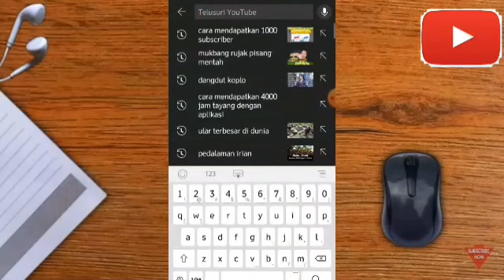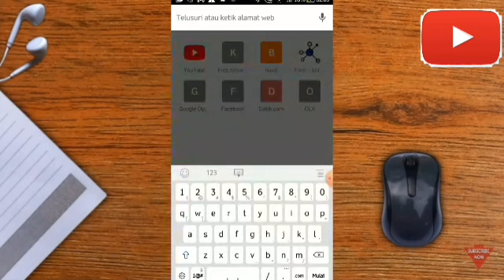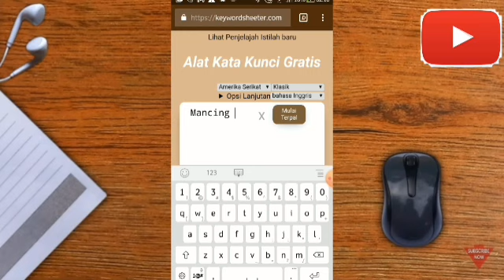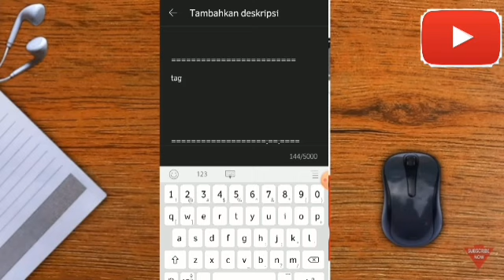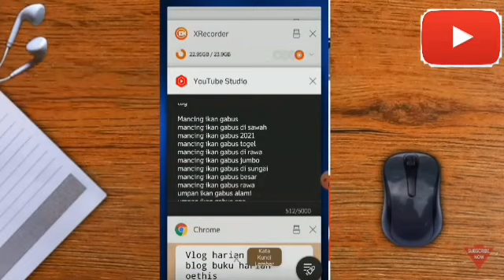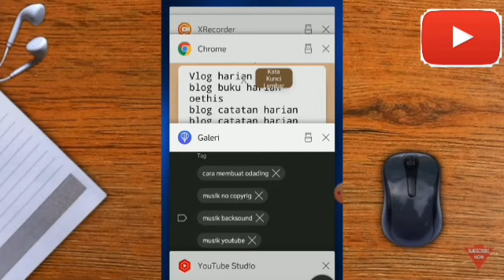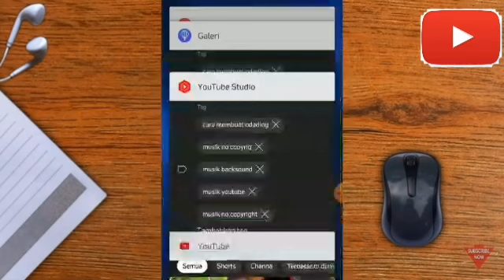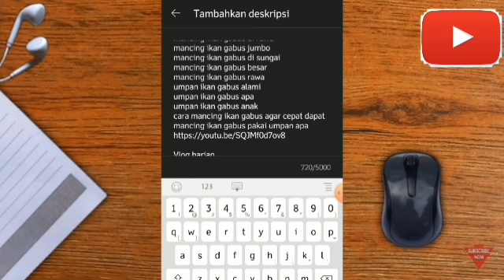cara agar vidio muncul di beranda dan mudah di cari di penelusuran youtube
di vidio ini saya bagikan cara agar vidio kita muncul di beranda dan mudah di cari di penelusuran youtube dengan mencari kata kunci yang tepat buat vidio kita

tonton vidionya sampai habis